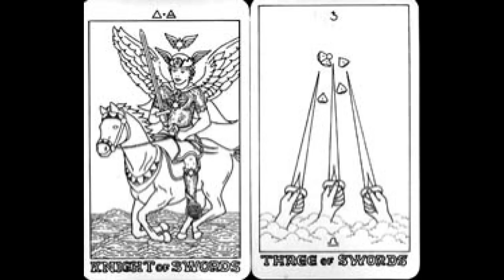Secrets of the Golden Dawn Tarot(Book Review)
A detailed peek into the Tarot book every magician and Tarot reader Must have...If you don't have a copy...you are missing out on everything that can take you to new levels!

check out our magickal blog for amazing insights, magickal knowledge that is practical and useful for you...  and the best protection course ever released..see why here...